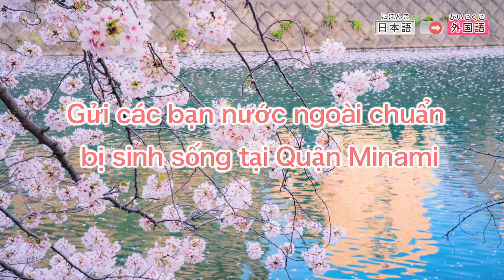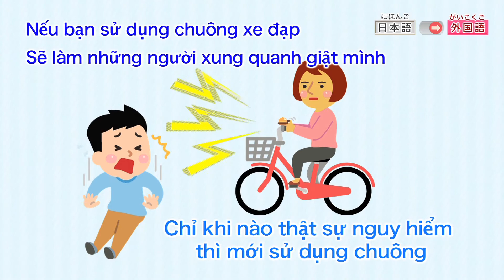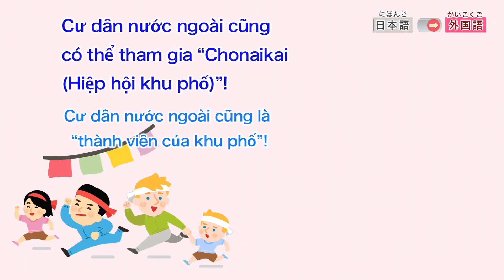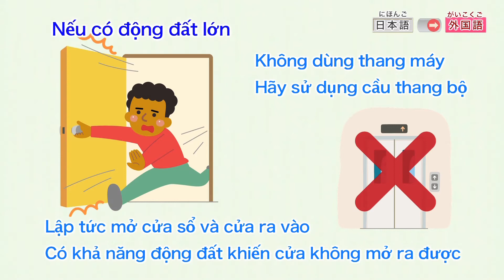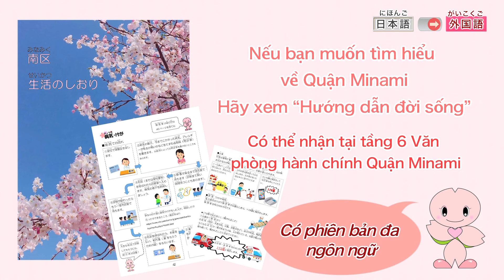Gửi các bạn nước ngoài chuẩn bị sinh sống tại Quận Minami／これから南区に住む外国人のみなさんへ（ベトナム語）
Gửi các bạn nước ngoài chuẩn bị sinh sống tại Quận Minami

・Những điều cần chú ý khi sinh hoạt trong nhà tại Nhật Bản
・Những điều cần chú ý khi đi xe đạp
・Hãy gia nhập "Chonaikai(Hiệp hội khu phố)" nhé!
・Động đất
・Minami Lounge(Phòng hoạt động cư dân, cộng sinh đa văn hóa Minami)

Phòng hoạt động cư dân, cộng sinh đa văn hóa Minami (Minami Lounge)

Trụ sở hành chính Quận Minami – Thành phố Yokohama

横浜市　南区　区政推進課